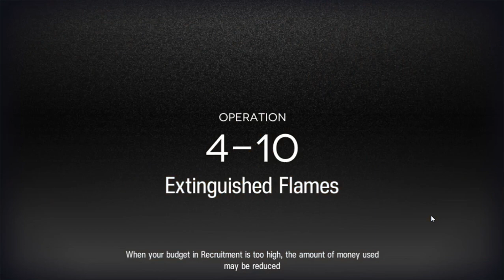Arknights 4-10 - Frostnova vs Frostleaf Team [old setup]